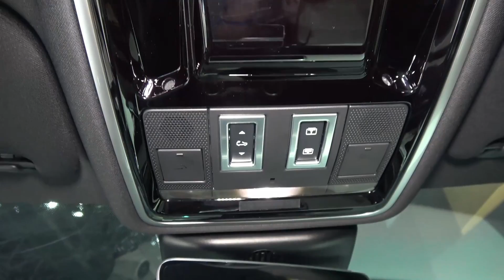2018 RANGE ROVER VELAR at New York Auto Show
2018 RANGE ROVER VELAR filmed at the 2017 New York Auto Show

2018 RANGE ROVER VELAR | Exterior and Interior 360 walkaround | New York Auto Show 2017

We are passionate about inspiring new cars and we are happy to share this with you!

Our HD 360 view walkaround videos are filmed at the latest International Auto Shows around the world. Feel the atmosphere of hundreds of thousands horse powers and the beasts and beauties shown under the spot light. Take a sneak peak of the exterior and interior design of the latest new models and world debuts. For all the petrol heads and car addicted out there.

If you want to stay up to date with the new tendencies in the automotive world, please press the red button. And if you have suggestions or ideas we will be more than happy to hear them.